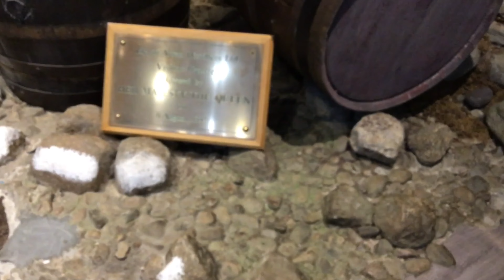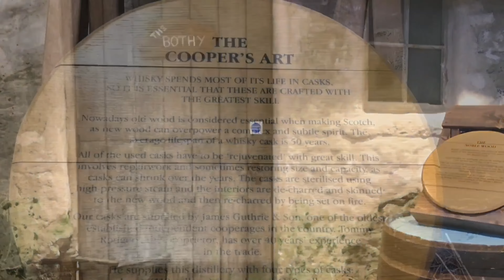Fallen Rocks and I have to leave right now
Visiting the fallen rocks of sannox bay and finally leaving Arran via the Lochranza ferry to claonaig after my brakes develope a fault and no garages can fit me in.